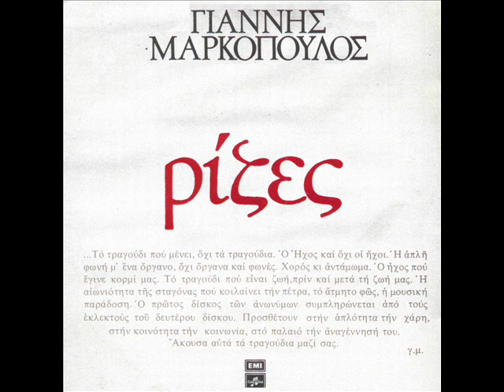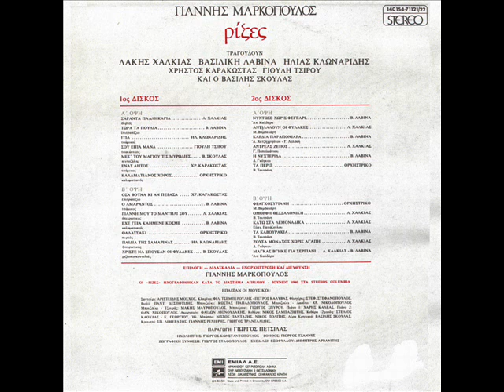Μ. Βαμβακάρης, Αντιλαλούν οι φυλακές (Λ. Χαλκιάς / Ρίζες)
Αντιλαλούν οι φυλακές

Επιλογή, διδασκαλία, ενορχήστρωση & διεύθυνση ορχήστρας: Γιάννης Μαρκόπουλος
Ερμηνεία: Λάκης Χαλκιάς
Σαντούρι: Αριστείδης Μόσχος
Κλαρίνο: Φίλιππος Τσεμπερούλης & Πέτρος Καλύβας
Φλογέρες: Στέφανος Στεφανόπουλος
Βιολί: Παντελής Δεσποτίδης
Μπουζούκι: Κώστας Παπαδόπουλος
Μπουζούκι & λαούτο: Χρήστος Νικολόπουλος
Μπουζούκι & τζουράς: Μάκης Μαυρόπουλος
Μπουζούκι: Γιώργος Σπύρου
Πιάνο 1: Χάρης Καλέας
Πιάνο 2: Θανάσης Νικόπουλος
Ακορντεόν: Φαίδων Λιονουδάκης
Κιθάρα: Νίκος Σαμπαζιώτης
Κιθάρα 12χορδη: Στέλιος Καρύδας, Κώστας Γεωργίου
Ηλεκτρικό μπάσο: Νύσος Πανταζής,Νίκος Πολίτης
Κρητική λύρα: Βασίλης Σκουλάς
Κρουστά: Σπύρος Λιβιεράτος, Γιάννης Ρενιέρης, Γιώργος Τρανταλίδης
Έργο: Ρίζες (1980)